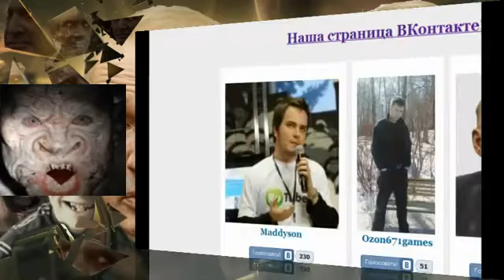Обзор обзора Warcraft III VANOMAS часть 2